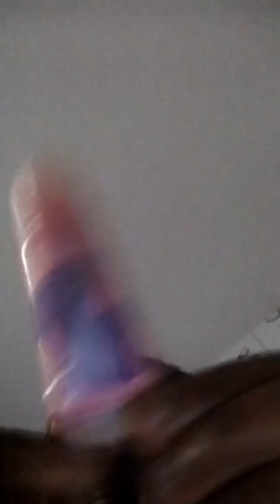24 août 2017